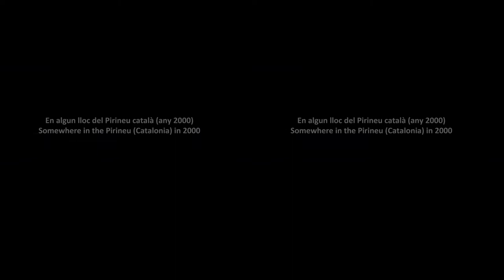3D SBS Un petit poble al Pirineu - A little town in the Pirineu (Catalonia)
CATALÀ: Algunes imatges estereoscòpiques preses l'any 2000 originalment en diapositiva i ara digitalitzades i muntades en aquest vídeo per tal de poder-ne gaudir a través d'unes VR Googles. Necessiteu unes ulleres VR per tal de gaudir de l'efecte 3D.

ENGLISH: Some 3D pictures taken in 2000 on a little village of the Pirineus mountains (Catalonia).  The pictures are slides which had been scanned. You need to wear VR Googles to enjoy the 3D effect.